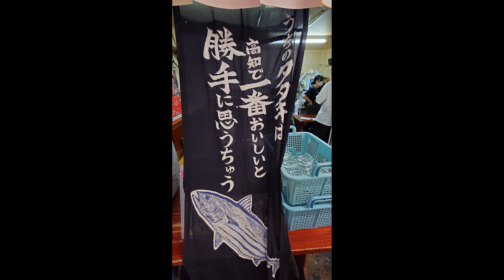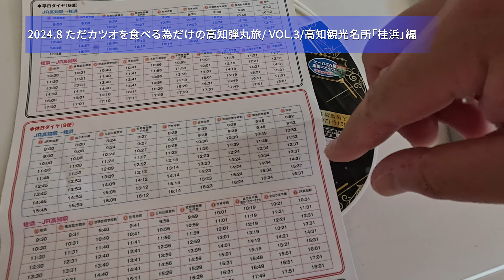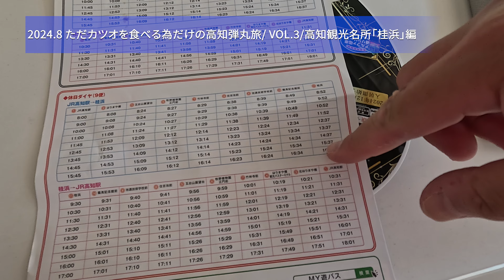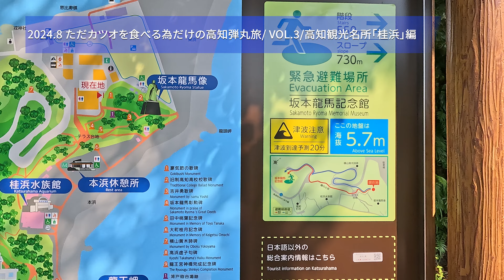VOL.3/今回の旅での唯一の高知観光は、超有名観光地「桂浜」【2024年8月/ただカツオを食べる為だけに行く高知弾丸1泊2日旅】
久々に四国は高知へ。

高知は超グルメ県で、代表選手のカツオ・ウツボ・四万十のウナギなど酒飲みにはたまらない美食王国。

カツオだけを目的に行ったグルメツアー1泊2日。

【2024年8月/ただカツオを食べる為だけに行く高知弾丸1泊2日旅】
VOL.1
日本航空 JL491便 東京羽田⇒高知竜馬空港 搭乗編

VOL.2
朝から飲める高知グルメの聖地「ひろめ市場」編

VOL.4
カツオだけじゃない、鰻や高知郷土料理・・・高知グルメ編

●前シリーズ
【2024年7月/ソウルの旅/DMZ（非武装地帯）とソウルグルメ旅】

VOL.1
日本出国⇒韓国入国編/AirJapan（エアージャパン） NQ21便 成田⇒ソウル（仁川）搭乗リポート

VOL.2
仁川空港から江南への移動方法（リムジンバス編）＆ソウル滞在安定の低価格（ホテル東横イン江南紹介編）

VOL.4
韓国北朝鮮 南北38度境界線非武装地帯 DMZツアーの全て（後編）

VOL.5
みんな大好き「明洞餃子」編

●前々シリーズ（2024年5月/全8話）
【ひたすら食べる函館 ３６時間弾丸ツアー/予告編】

VOL.1
日本航空 JL585便 東京羽田⇒函館 JAL搭乗リポート編

VOL.2
｢うに むらかみ｣で１万円超えの贅沢な朝食を食べてきた！編

VOL.3
函館の有名回転寿司「函太郎」で舌鼓！＆五稜郭タワー（素通り）編

VOL.4
部屋からホームが一望 鉄道マニア垂涎「ホテルＪＲイン函館」編

VOL.5
函館山まで片道500円！バスで登れる100万ドルの函館山夜景ツアー編

VOL.6
最早函館はイカが取れない！活イカが高騰していて●円！＆函館朝市でいくら丼を早朝から食らうの巻！

VOL.7
函館の超人気塩ラーメン店「あじさい」＆ＪＲＡ函館競馬場 探訪問編

VOL.8
日本航空 JL588便 函館⇒東京羽田⇒搭乗リポート＆函館空港内探訪 編【

●海外シリーズ最新作（2024年4月/全10話）
【2024年4月/タイ･バンコクの旧正月･ソンクラン祭りでただ濡れて食べてるだけの旅】
2024年４月VOL.1
日本出国～タイ入国編

2024年４月VOL.2
スワンナプーム国際空港に新設されたばかりの「Grab専用ミーティングポイント」を紹介！編

2024年４月VOL.3
Emporium Suites by Chatrium（エンポリアムスイートホテル）･ルームツアー編

2024年４月VOL.4
夜の水かけパトロール💓 タニヤ通り＆RCA編

2024年４月VOL.5
超絶品！モンティエンホテルの高級カオマンガイを食べてきた！

2024年４月VOL.6
バンコク最新商業施設「エムスフィア/EMSPHERE/เอ็มสเฟียร์」を超早回りしてきた！

2024年４月VOL.7
バンコク ラムイントラにある「えびのつりぼり」で爆釣！！

2024年４月VOL.8
Emporium Suites by Chatrium（エンポリアム）朝食ビュッフェとプールを紹介！編

2024年４月VOL.9
ミシュラン常連のバンコク最強クイッティアオ店・みんな大好き「ルンルアン（泰榮）」に行ってきた！編

2024年４月VOL.10最終話
「AirJapan」の有料指定ゾーンは素晴らしく快適･NQ002便 BKK→成田 日本帰国編